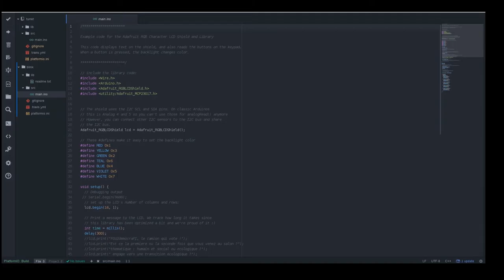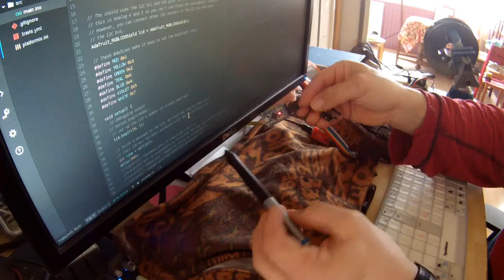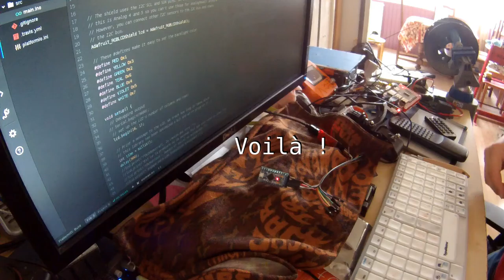how to flash an arduino mini with atom